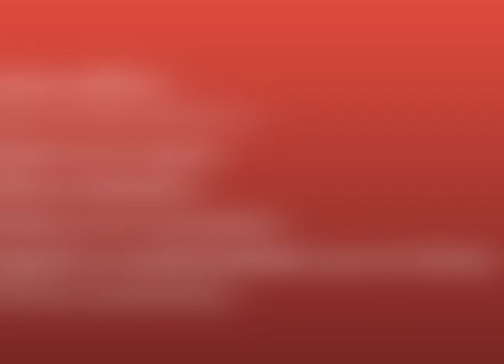CTV News 6 sept 2020 ख़बरें फटाफट